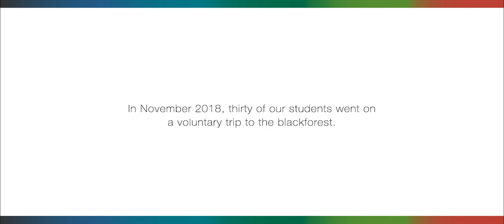Future-Day in Triberg (Black Forest) | Karlshochschule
In November 2018, thirty of our students went on a voluntary trip to the black forest. Here they discussed together with the president of our university, Prof. Dr. Michael Zerr, what the future of Karlshochschule could look like and how we can improve in certain areas.

At Karlshochschule, students play an important role in nearly all processes and are taken serious by professors and staff when it comes to decision making. All the ideas and strategies that have been developed in the black forest are now being followed through by many dedicated students and our university board.

The „student task force“ from the black forest didn’t stop working after this change bringing weekend, but it was only the beginning. If you want to find out more about the Student Task Force and the role that students play in our university, check out this blogpost: